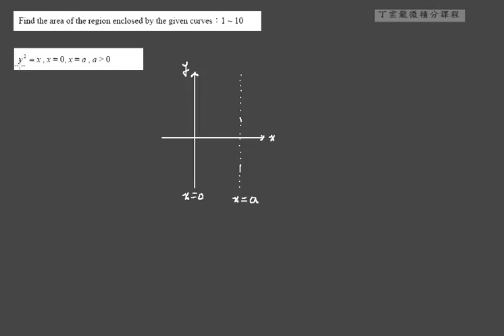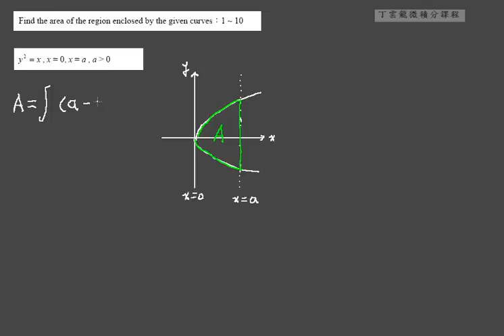曲線間的面積 ex05 | 正修科技大學微積分課程6-1